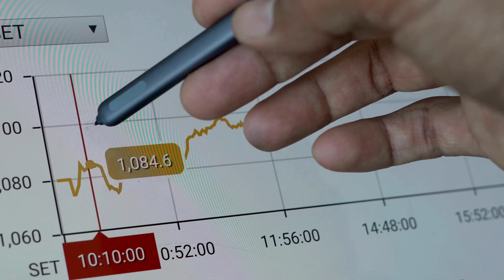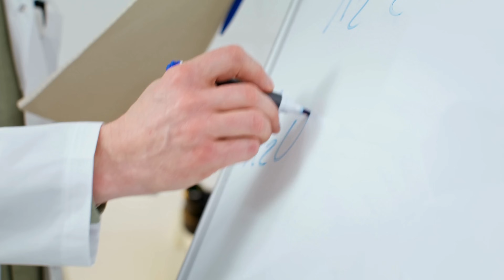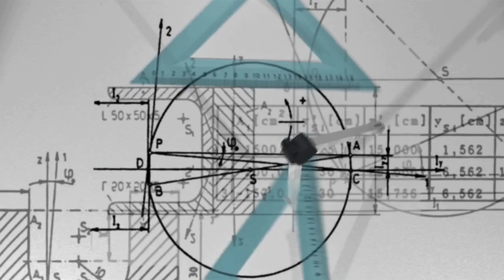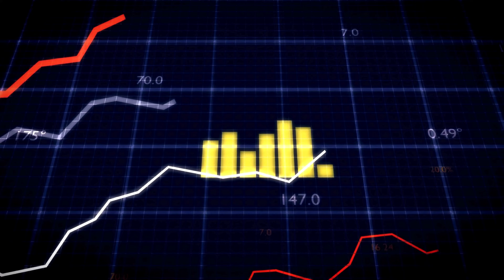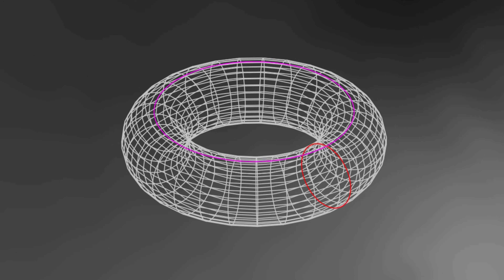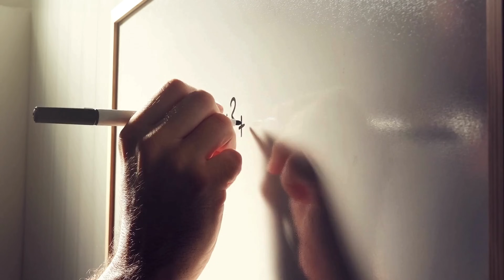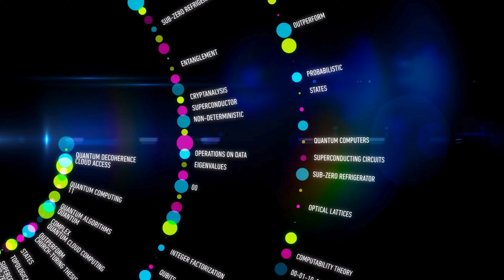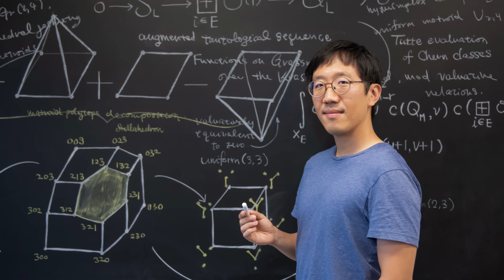Extraordinary Story of Poet who won Maths' Most Prestigious Prize | Meet June Huh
Explore science like never before - accessible, thrilling, and packed with awe-inspiring moments. Fuel your curiosity with 100s of free, curated STEM audio shows .
Download The Turing App on the Apple App Store, Google Play Store or listen

TimeStamps
00:00 Introduction
01:07 The Poet who Hated Math
03:12 Cracking the Code of Combinatorics
05:04 Solving a 50-Year-Old Conjecture
07:40 Implications of June Huh's work
09:39 A Mathematician Unlike Any Other

What does a teenage poet have in common with the most prestigious prize in mathematics? In this video, we explore the remarkable biography of June Huh, a Fields Medal-winning mathematician who redefined combinatorics—and did it with the soul of an artist.

Born in California and raised in South Korea, June Huh never imagined he would become a mathematician. As a high school dropout focused on poetry, he believed in the power of language and expression. Mathematics, in contrast, felt rigid and inaccessible. But years later, everything changed when he encountered the subject through the eyes of curiosity and beauty—not through memorization or competition.

This video tells the unlikely and inspiring story of how June Huh discovered mathematics not through formulas, but through patterns, structure, and wonder. After drifting through college, Huh found mentorship under Heisuke Hironaka, a charismatic Fields Medalist who introduced him to the joy of unsolved problems. What followed was a stunning career that bridged artistic intuition with groundbreaking theory.

At the heart of his work lies combinatorics—the study of patterns, arrangements, and hidden structures. Huh revolutionized this field by connecting it to algebraic geometry, a branch of math typically used to study curves and surfaces. He found a way to interpret combinatorial problems as geometric ones, revealing unexpected relationships and tools.

This fresh approach allowed him to solve the long-standing Rota Conjecture, a problem that had defied resolution for over 50 years. Using ideas from Hodge theory and cohomology rings, he and his collaborators proved that complex mathematical objects called matroids obey patterns of symmetry and structure that no one had fully seen before. Their proof, elegant and surprising, connected discrete mathematics with continuous geometry in a way that opened entirely new avenues of research.

Beyond pure math, Huh’s discoveries have implications in data science, cryptography, artificial intelligence, and even quantum computing. From optimizing large datasets to modeling the complexity of quantum systems, the tools he developed are helping scientists tackle problems across disciplines.

But what sets June Huh apart isn’t just his brilliance—it’s his perspective. He sees math as a poetic pursuit, one where elegance matters as much as logic. He works slowly, methodically, and visually—preferring long walks and quiet reflection to rapid-fire calculations. He once said he doesn’t feel like a “real” mathematician, despite holding the field’s highest honors.

So join us for a story of elegance, intuition, and quiet revolution—where math becomes art, and the patterns of the universe reveal themselves to those who dare to see them differently.

Math Mavericks I The 2022 Fields Medal Winners
Listen to all the episodes on The Turing App

Every four years, the Fields Medal—the highest honor in mathematics—is awarded to a select group of mathematicians who have reshaped the field with groundbreaking discoveries. In 2022, four minds changed the way we see the world forever.

From the hidden mathematics of chaos to the strangest prime number mysteries, their work touches everything—quantum computing, cybersecurity, disease modeling, and even how oranges are stacked.

This series unveils the revolutionary ideas of Hugo Duminil-Copin, Maryna Viazovska, June Huh, and James Maynard—brilliant thinkers who cracked problems that had stumped mathematicians for decades.